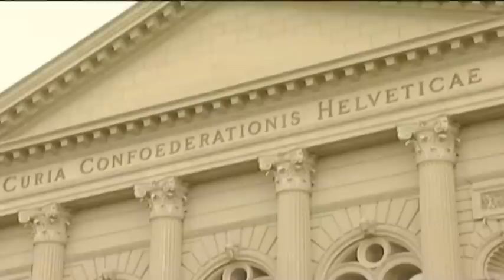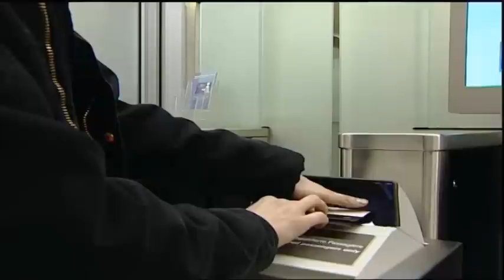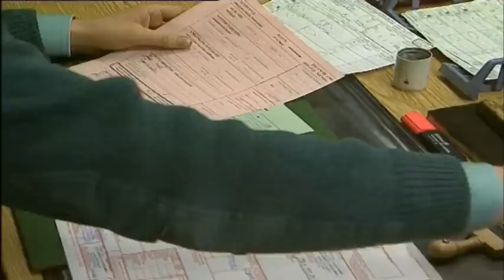Ukraine Crisis - Swiss Imigration Referendum - European Rail Network Video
News video by Europe Union Parliament: Ukraine crisis, European Rail Network Video, Swiss Imigration Referendum and more.
Stand-up Chris on Hello and welcome to our round-up of the European Parliament's plenary session in Strasbourg. The week saw action on the dramatic developments in Ukraine, on Switzerland´s moves to restrict immigration, on the quest for a European railway system, and on plans for an EU-wide emergency phone system. We begin with Ukraine, from where a European Parliament delegation has just returned.
Ukraine video
European parliament vote on Ukraine Chris off The rapidly evolving situation in Ukraine caught most by surprise. Despite an EU-brokered agreement between the government and opposition, Ukraine´s parliament moved even faster to redirect Ukraine on a European track. This after President Viktor Yanukovych walked away from an Association Agreement with the EU, failed to crush opposition protests in a bloody crackdown, then fled from the capital Kiev.
The European Parliament approved a resolution which calls for moves to help stabilise the country.
Setup Brok
Chris off Elmar Brok of the EPP Group is Chairman of the European Parliament´s Foreign Affairs Committee and has returned from a visit to Ukraine.
Interview
I think we have to help the Ukrainian people now. We have to avoid the default of the country. The people must have jobs, wages and bread. And here we have to help them in the short term. And we have seen how people fought in danger of their own life, for their freedom. They saw Europe as a sign not just for the economic situation. They said we´d like to live like in Poland or Ireland, in the same conditions for our children. And here I think we have to support. This is a great moral victory also for Europe and the European model.
European leaders in Kiev Chris off Much remains in question, as Europe and its international partners support efforts to hold early elections and establish a reformist government. The financial costs could be high as well as the risks, as Russia vies to maintain its influence in the former Soviet land.
Chris on On to Switzerland, where voters have narrowly approved a referendum for tighter immigration controls. That´s jeopardised Swiss-EU agreements that have enabled the free movement of people, goods and services.
Swiss pix Chris off Swiss voters were deeply divided, with barely over 50% voting in favour of limiting immigration. The EU is the country´s largest trading partner, and Switzerland benefits from preferential trade agreements. But many Swiss are concerned that foreigners make up about 25% of the country´s population. Some EU officials have urged caution in retaliating for the referendum, and prefer to wait and see how the Swiss government puts the immigration limits into practice.
Setup McGuinness Chris off Mairead McGuinness is vice chair of the EPP Group.
Interview Mairead McGuinness, Irish MEP, on There are very deep ties and agreements signed between Switzerland and the European Union, and agreements count... So as I look at it now, there´s a period of reflection, to take into account what has happened here, but also to be very clear and say that there are consequences if Switzerland decides that the fundamental freedom of movement which is agreed between the two parties is now to be sundered.